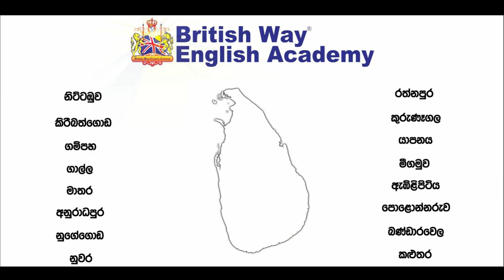English with British Way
The English school of the new generation.

Transform yourself to a better version of yourself.